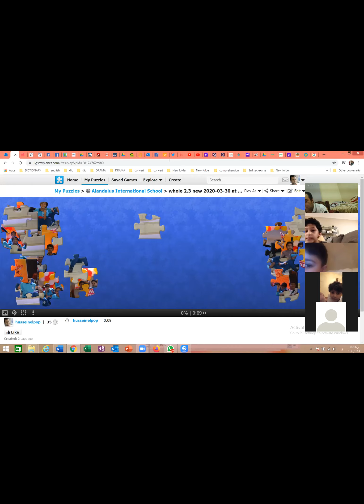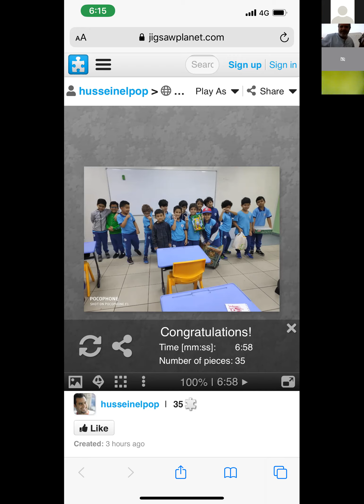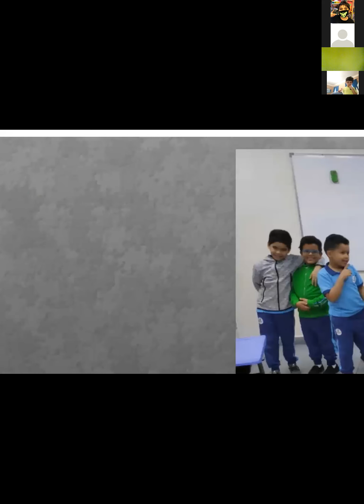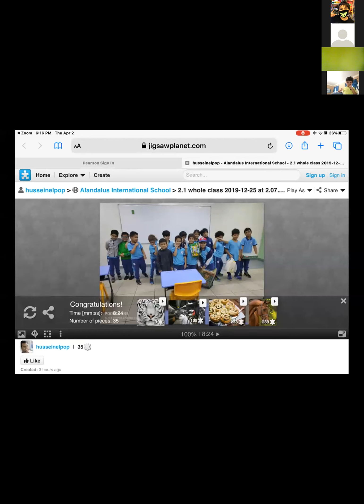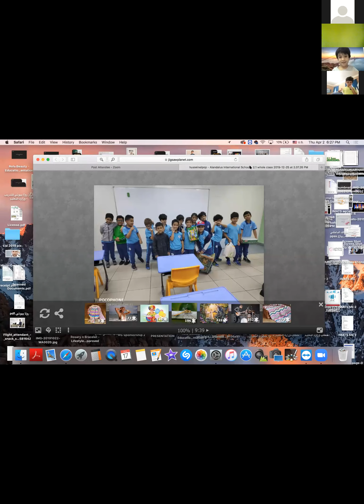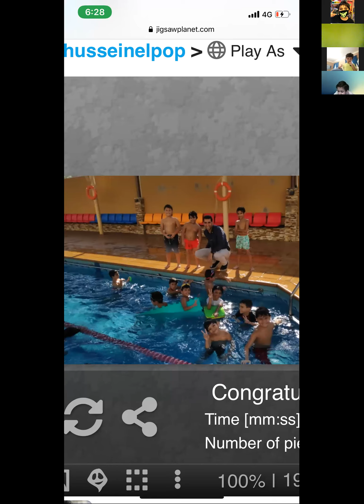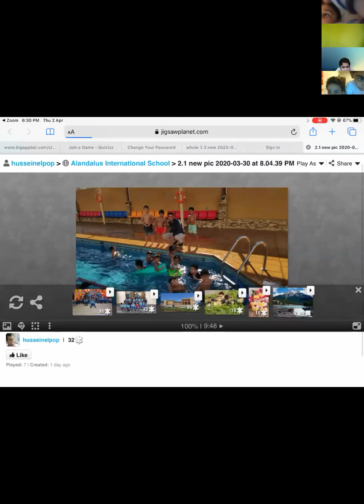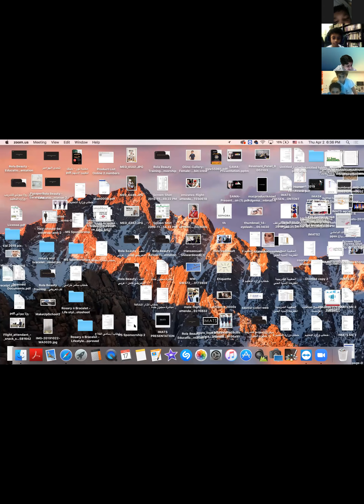jigsaw puzzle Alandalus 1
This is an online game. It was a great experience and a thrilling one as well. We were very happy to see each other again and share some good moments together.